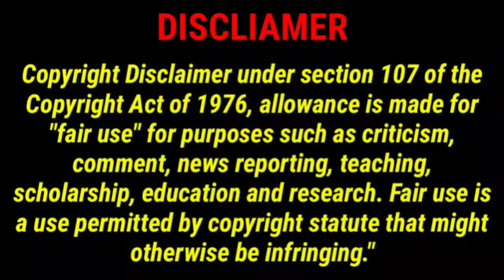சூனிய காரி ☠மாயா👹 Next Plan 🤦‍♀️ | Bigg Boss 7 Promo Trolls🤣🤣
Dinesh vs poornima
Empty hand troll
Maya poornima gang
Poornima and vishnu love
Poornima strategy biggboss
Vichithra
Vichithra archana
Vichithra archana jail issue
Vishnu maya fight
bigg boss 7 tamil
empty hand roast